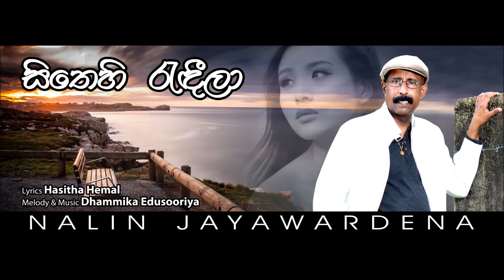Sithey Redilaa-සිතේ රැදීලා-Nalin Jayawardena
පද: හසිත හේමාල්,Lyrics:Hasitha Hemal,
තනුව/සංගීතය: ධම්මික එදුස්සුරිය,Melody/Music:Dhammika Edusooriya,